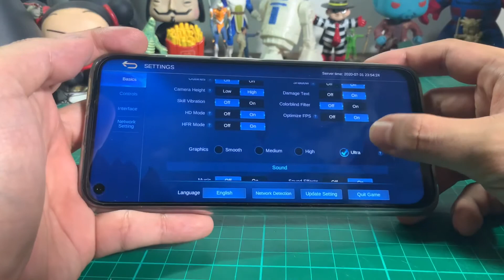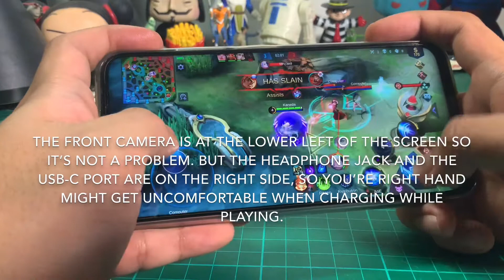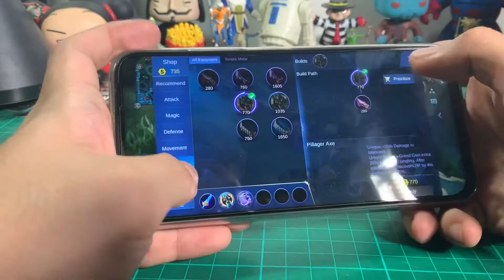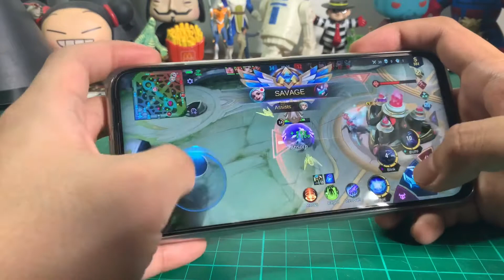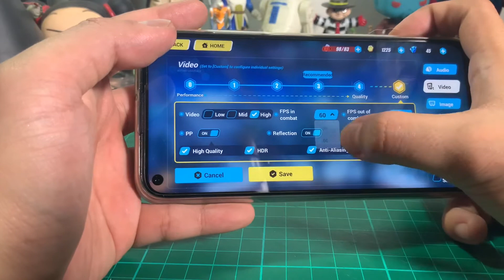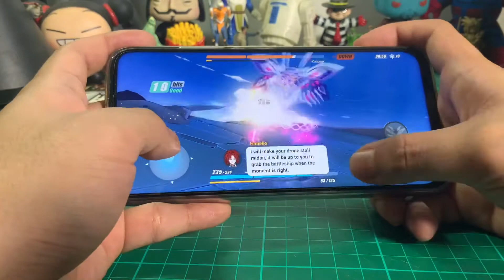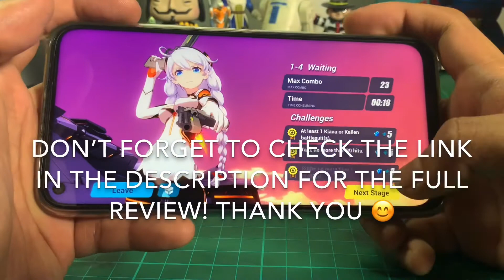HUAWEI NOVA 7i for GAMING ULTRA Settings [Review][Mobile Legends][Honkai Impact]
I’ve been playing extensively for 2 months with the Huawei Nova 7i, and it still performs incredibly! I’m playong Mobile Legends and Honkai on Ultra. Enjoy and let me know which games you want me to try out :)